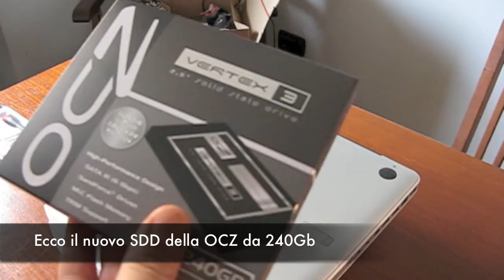Sostituire l'HDD di un MacBook (Late 2008)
Sostituisci il tuo HDD con un SDD e vedrai letteralmente decollare le performance del tuo MacBook 2008, il mio avvia Lion in circa 8".
In questo video tutti i dettagli per la sostituzione.